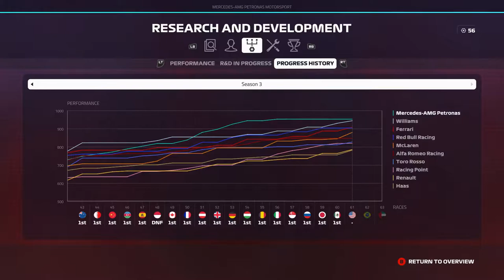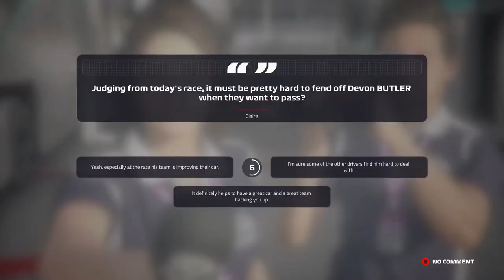VERBREKEN WIJ VETTELS RECORD?! - F1 2019 Career #62 (F1 2019 Career Mode Nederlands/Dutch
Seizoen 3: aflevering 62 USA
Console: Xbox One
Capture Card: Elgato HD60s
Editing Software: VideoPad versie 7.11
Thumbnail software: Photoshop CS6